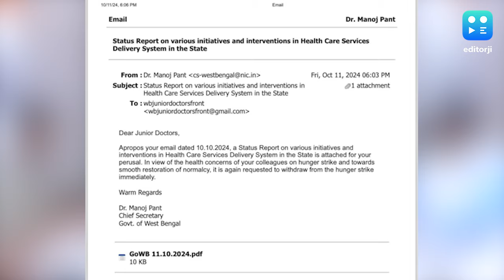Chief Secretary: অনশন প্রত্যাহারের আবেদন, জুনিয়র ডাক্তারদের দাবি নিয়ে কাজের খতিয়ান মুখ্যসচিবের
Chief Secretary:  জুনিয়র ডাক্তারদের অনশন প্রত্যাহারের আর্জি, স্ট্যাটাস রিপোর্ট পাঠালেন মুখ্যসচিব মনোজ পন্থ